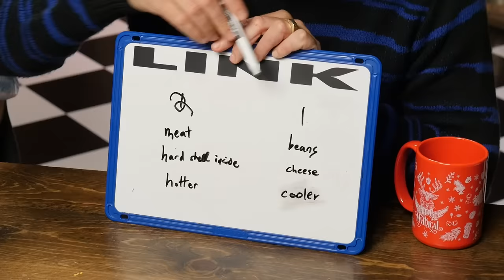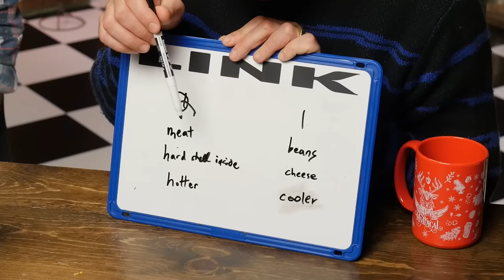Are All Taco Bell Items Secretly The Same? (Experiment)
Today, we're figuring out if Taco Bell's menu items actually taste the same! GMM # 2482